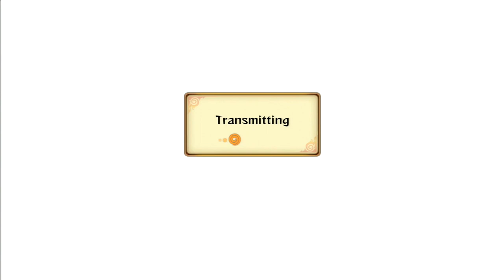Naruto Storm Revolution : Gotcha B*tch - Live Ranked Ep. 44